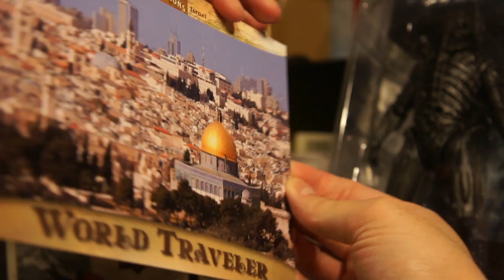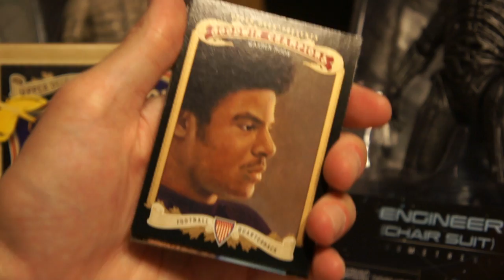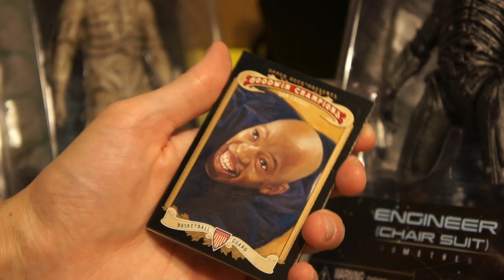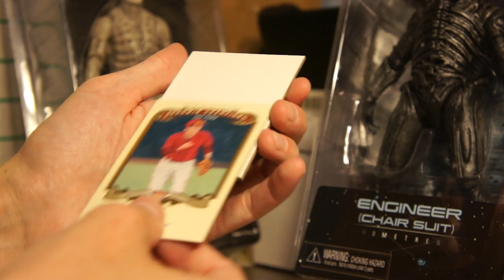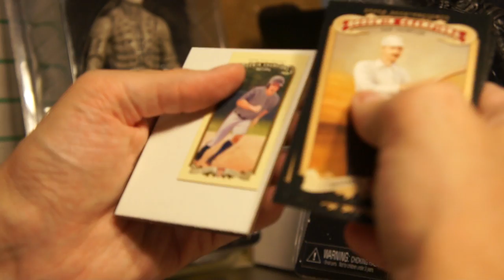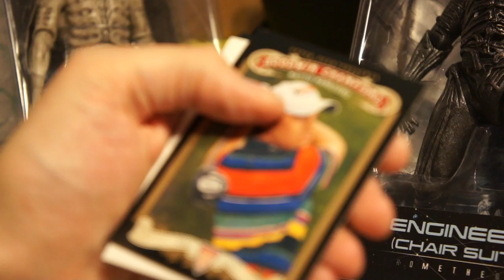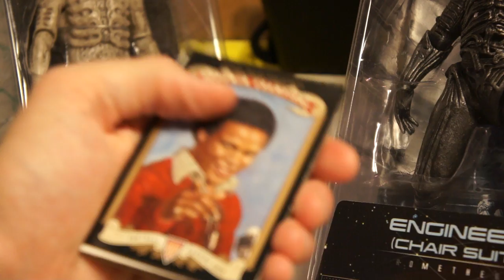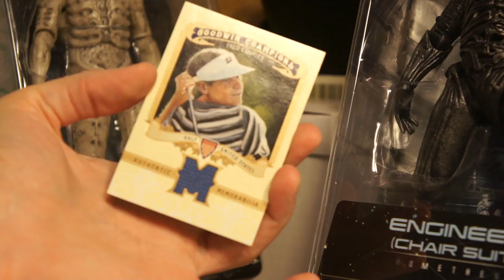2012 Upper Deck Goodwin Champions 1 box break WOZ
Grabbed a box of 2012 Upper Deck Goodwin Champions! I've enjoyed this product so far as I like the different types of inserts, auto's and relics. This box was pretty fun overall!